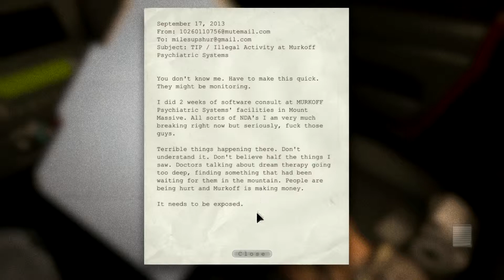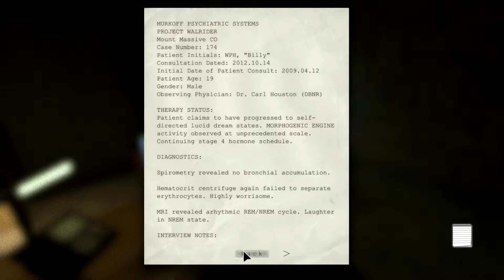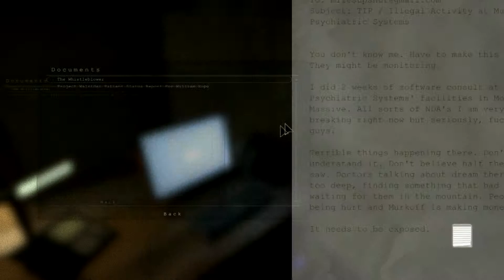Outlast - Miles Meets Miles ~ Ep.1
Miles upgraded his bawls and decided to play another horror game. As we all know, he hates scary games, but, he will play them at night with loud headphones.